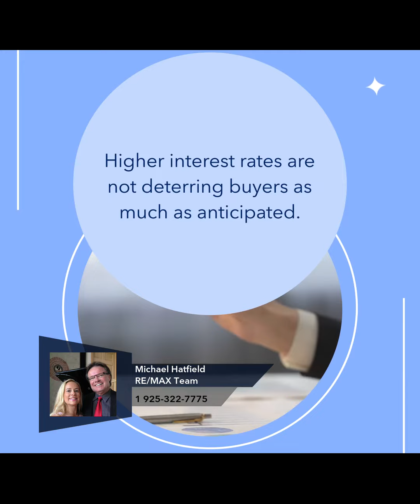How Is the Market Going on in California?